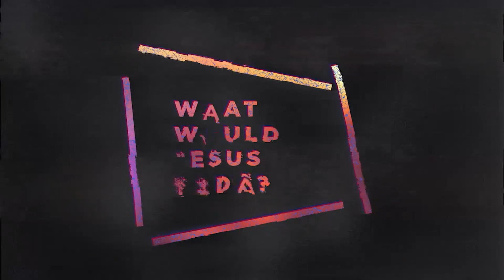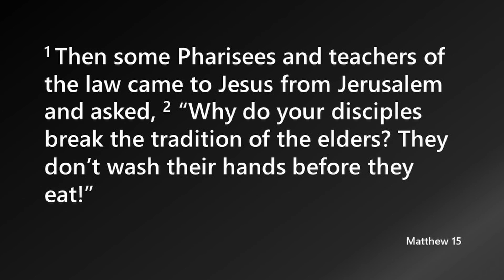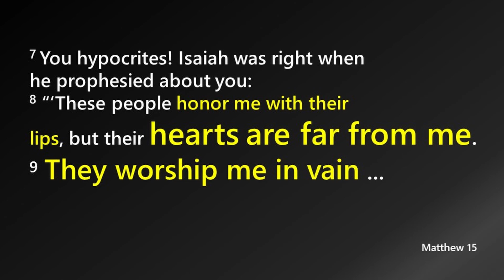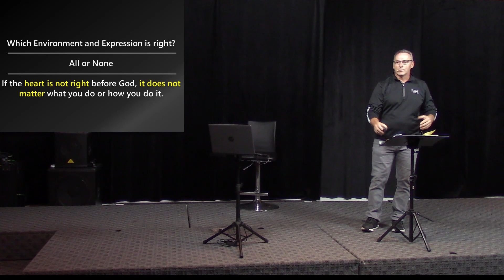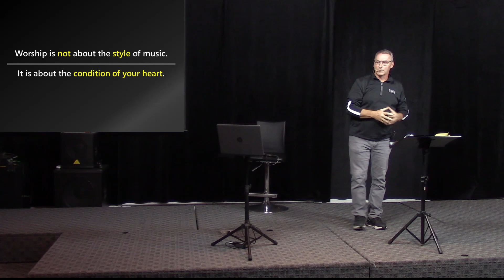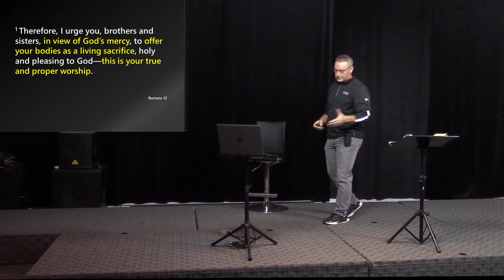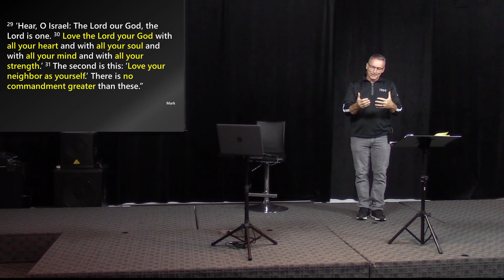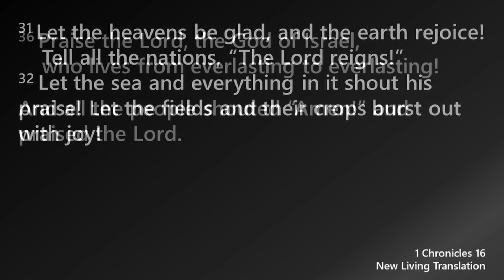WHAT WOULD JESUS UNDO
Part 2 - Meaningless Worship